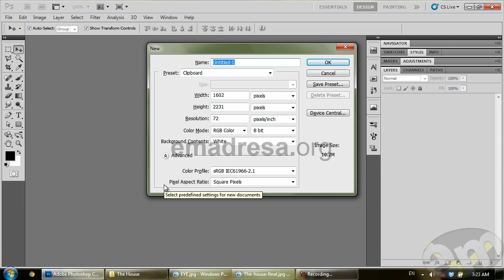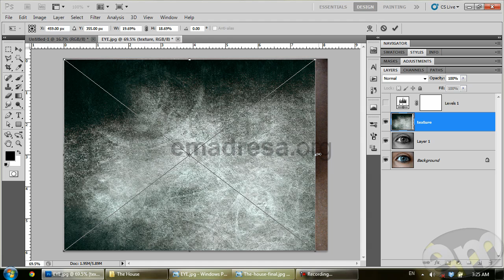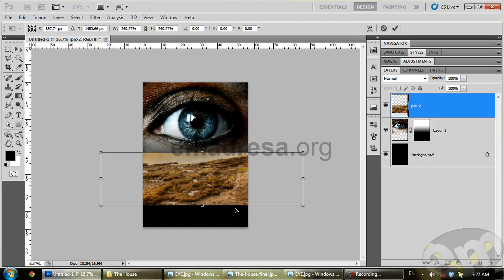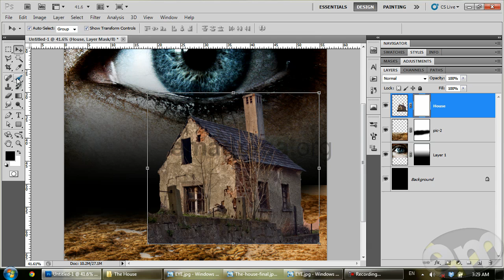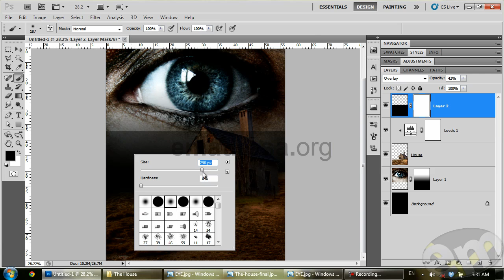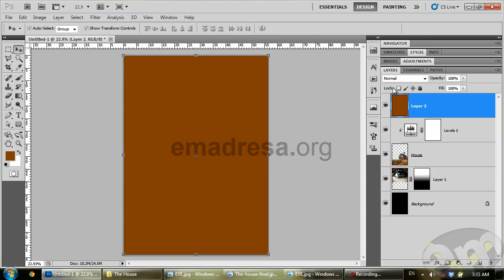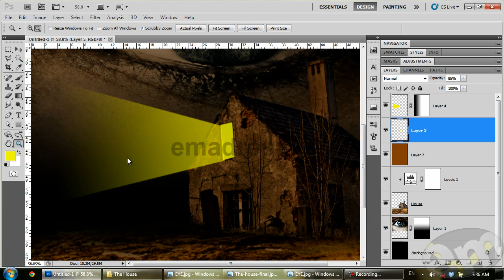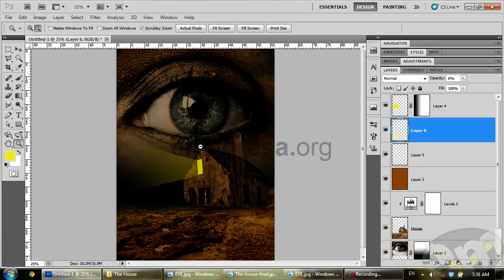The House Movie Poster Designing in Photoshop Urdu Tutorial by Emadresa